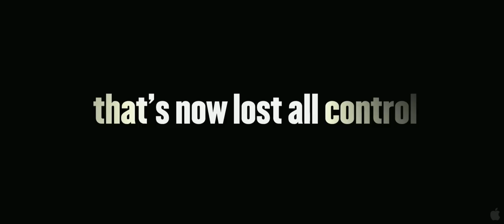Harry Brown [Trailer 1] [HD] 2010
Set in modern day Britain, HARRY BROWN follows one mans journey through a chaotic world where teenage violence runs rampant. As a modest, law abiding citizen, Brown lives alone. His only companion is his best friend Leonard. When Leonard is killed, Brown reaches his breaking point

Director: Daniel Barber

Cast: Michael Caine, Emily Mortimer

In theatres April 30, 2010